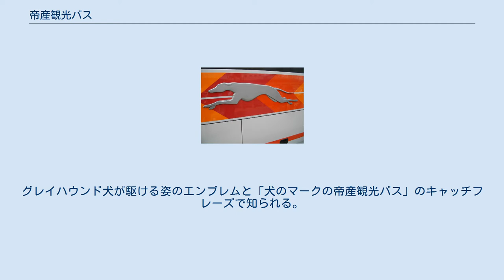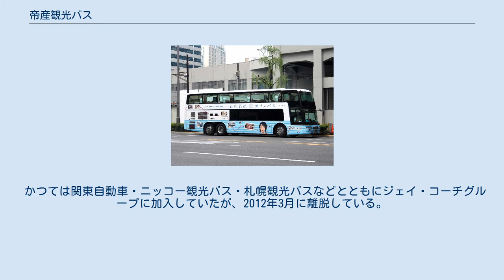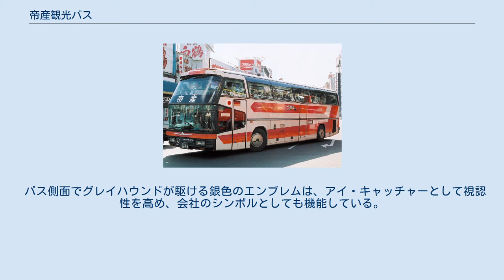帝産観光バス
帝産観光バス株式会社（ていさんかんこうバス）は東京都品川区に本社をおく観光バス事業者である。
東京都以外に、愛知県、京都府、大阪府、兵庫県、奈良県に支店を持つ。
グレイハウンド犬が駆ける姿のエンブレムと「犬のマークの帝産観光バス」のキャッチフレーズで知られる。
 『帝産』は、静岡県の大仁鉱山や北海道の北ノ王鉱山で金を採掘していた帝國産金興業が前身であることに由来する。
 かつては関東自動車・ニッコー観光バス・札幌観光バスなどとともにジェイ・コーチグループに加入していたが、2012年3月に離脱している。
 WILLER GROUP及び西日本ジェイアールバスと、高速路線バスにおける管理の受委託を結んでおり、多客期に両社が運行する路線の続行便を帝産観光バスが運行する場合がある。
過去にWILLER TRAVELをはじめ各旅行会社が主催するツアーバスの運行に携わっていた。
 バス側面でグレイハウンドが駆ける銀色のエンブレムは、アイ・キャッチャーとして視認性を高め、会社のシンボルとしても機能している。
2006年に投入された日野・セレガを除けば、現在の保有車両はほとんどが三菱ふそう車である。
かつては2階建て車も保有していたが、2017年にWILLERによる「君の名は。」カフェバスの運行を受託し、三菱ふそう・エアロキングのオープントップバスが配置されている。